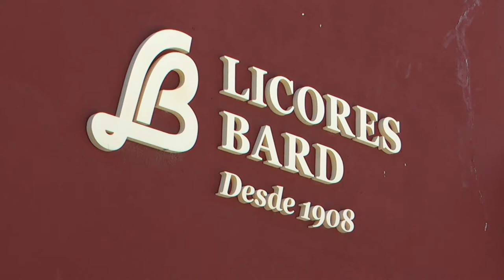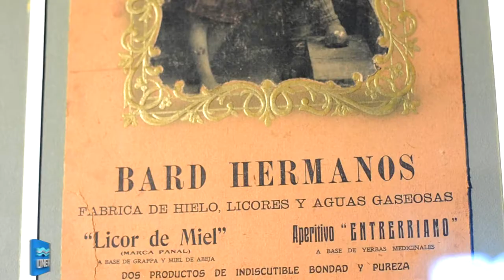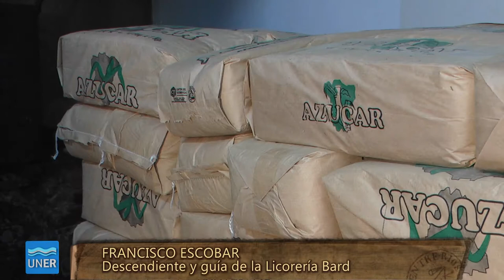Historias del Pago Chico - Licorería Bard, Parte 2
La Licorería Bard es una referencia infaltable en la historia de la ciudad de San José. A solo cuatro cuadras de la plaza principal se encuentra esta licorería .Sus mas de 100 años no han podido romper la esencia del lugar, la tradición familiar se transfiere de generación en generación. El lugar ofrece visitas guiadas en las cuales se accede a su interior y vemos antiguas herramientas con las cuales se siguen elaborando los actuales licores de miel, naranja y yatay totalmente naturales y artesanales.